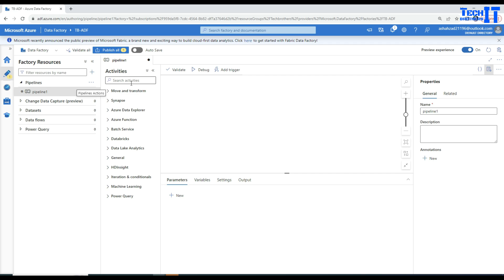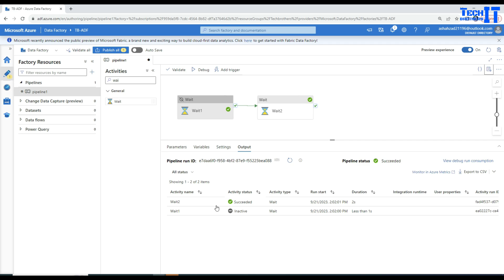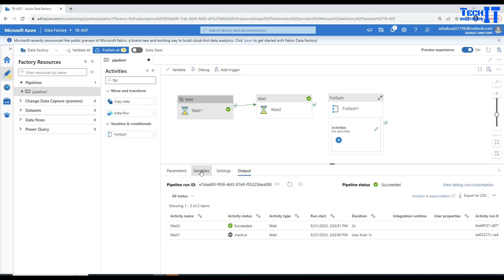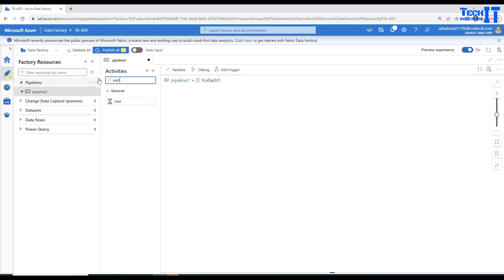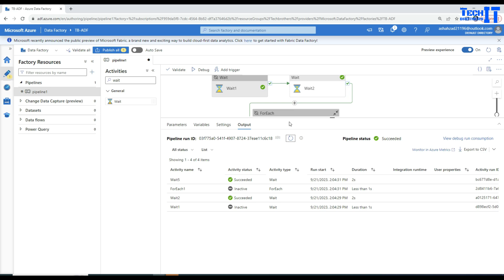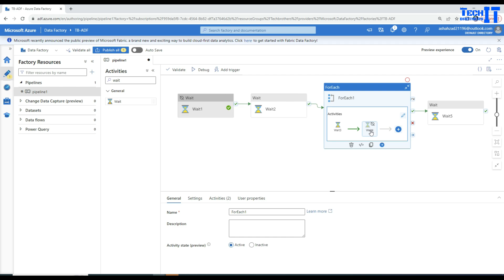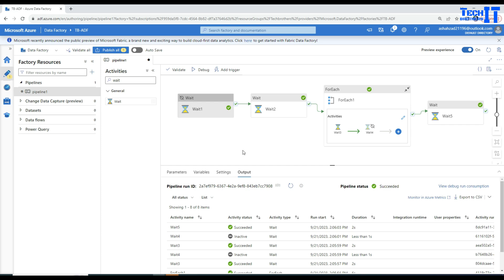How to Activate and Deactivate Activities in Azure Data Factory Step-by-Step Tutorial-ADF Tutorial